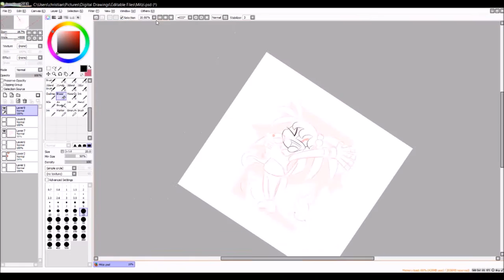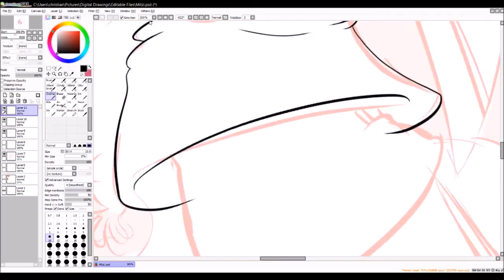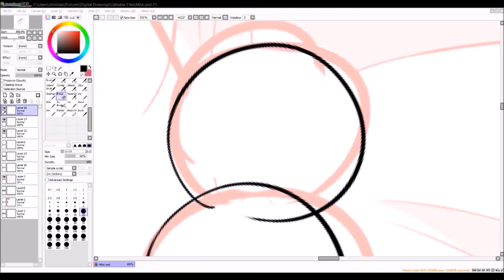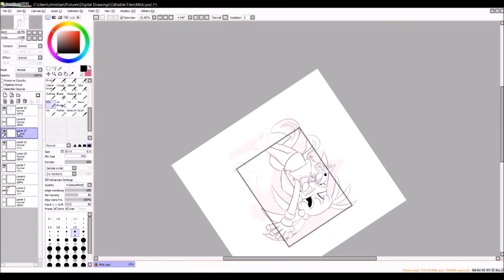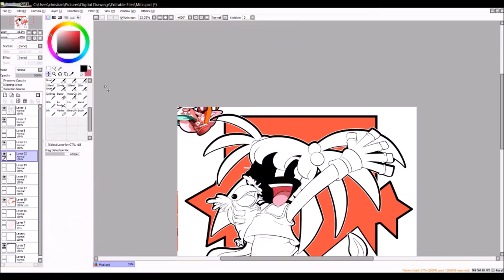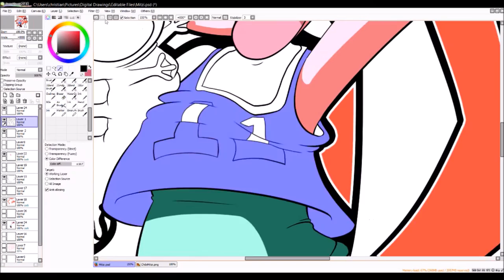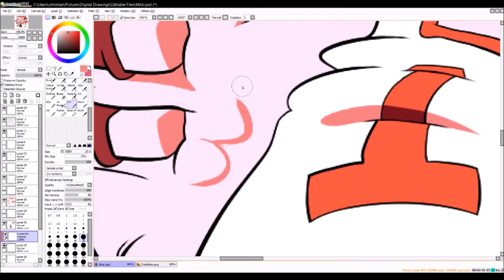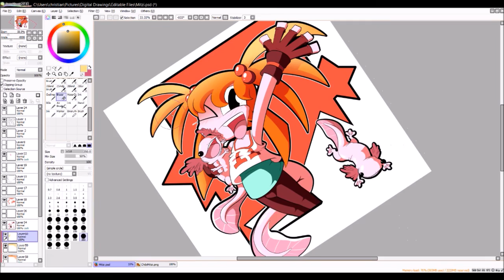[Speedpaint] A Lotta Lotls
A recent gift for my wonderful friend I drew her adorable character MItzi! She's part Axolotl!

Music Credz:

★ Palm Tree Panic (Good Future) - Sonic CD (Jap. Soundtrack)
(Naofumi Hataya & Masafumi Ogata)

★ Character Select - Sonic the Hedgehog 3
(Remix by Tee Lopes)

★ Paternal Horn (Complete) - NiGHTS into Dreams...
(Tomoko Sasaki)